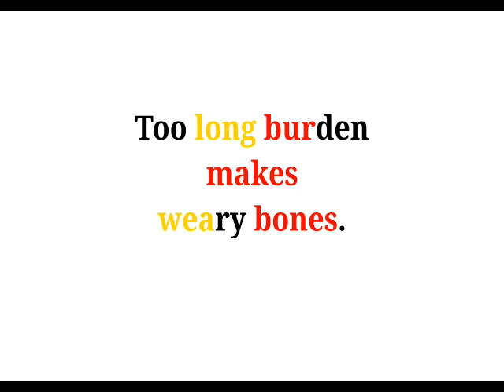Cool Phrases - Too long burden makes weary bones.